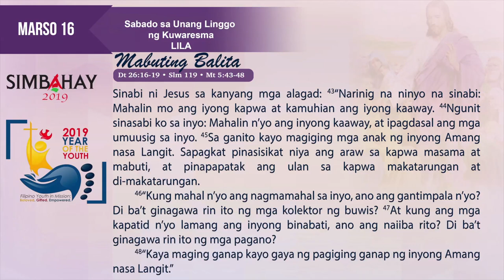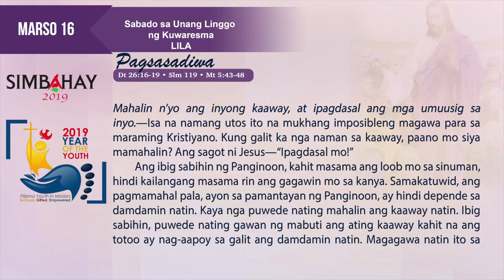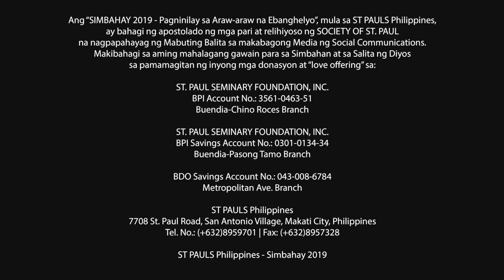Simbahay | Sabado sa Unang Linggo ng Kuwaresma | Marso 16, 2019